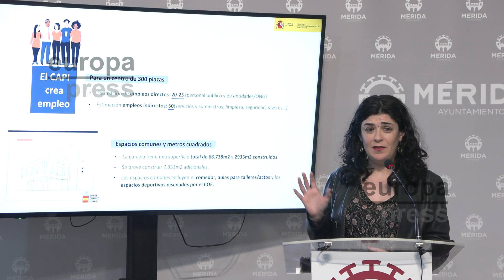Mérida tendrá un centro de refugiados para solicitantes de asilo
El Albergue Juvenil El Prado de Mérida se convertirá en un Centro de Acogida de Protección Internacional para recibir a personas migrantes solicitantes de asilo en España que tengan que salir de sus países por conflictos bélicos o que sean perseguidos por distintos motivos. Así lo ha explicado la secretaria de Estado de Migraciones, Isabel Castro Fernández, que ha presentado este jueves dicho proyecto.